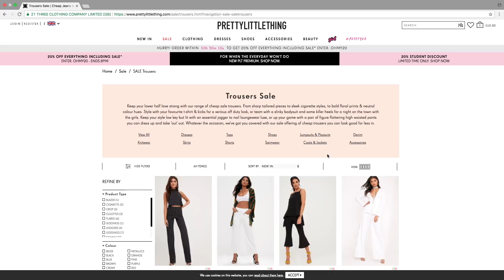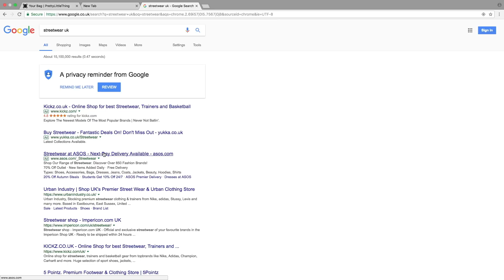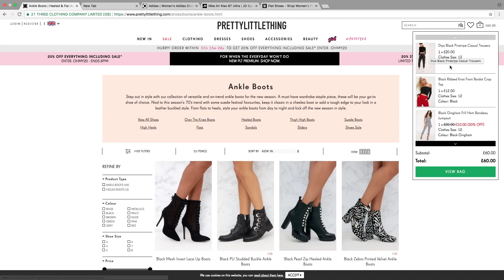My Mum Chooses My Outfit For An ENTIRE WEEK! *DISASTER*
So my mum went online shopping and chose what clothes I wore for an ENTIRE week. I had no say in it and the results were... painful

Binge watch all of my video!

If you are new to my channel then a huge welcome to you!

Lens- Canon 18-55mm & Canon 50mm
Editing software- Imovie 11/FCPX